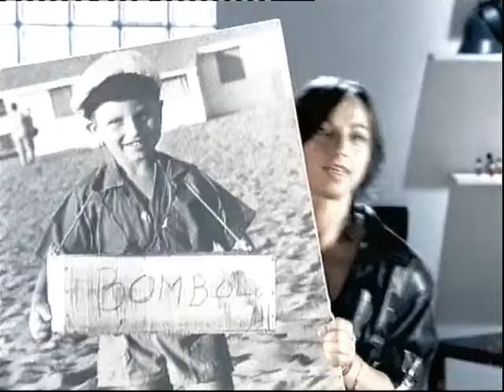Gianna Nannini Bomboloni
regia Stefano Salvati
Gianna Nannini1996